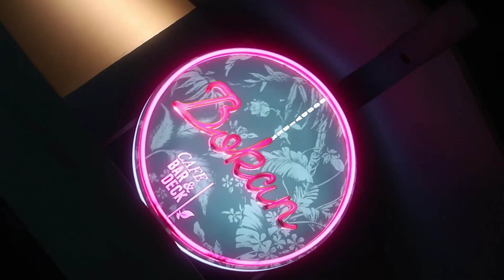BOKAN CAFE ★ Promo Video ★ Resturant Promo Video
★Promo video for BOKAN_CAFE which is situated in New Delhi
★In collaboration with The Shutterbug

The craziest cafe is in town to make you all go WoW with it
Eye catching Ambience
Delicious European cuisines
Exotic Cocktails and Mocktailes
And mind exploding All day Happy Hours menu 🥂
Yes you have heard it right , All day Happy Hours menu 😍
What are you waiting for ? Hurry.

This video is copyrighted to MRG Production